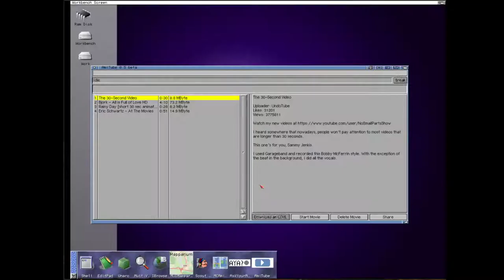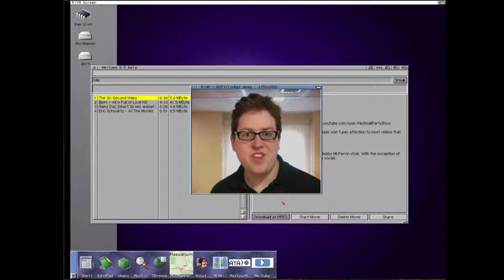AmiTube 0.5 Preview, Select your Movie Format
With the next AmiTube Version you can choose one of 3 different Movie formats
1. standard CDXL Video 160px 32 colors 12 fps Audio: mono 11040 kHz 8 bit; for OCS Amiga
2. enhanced CDXL Video 160px 256 colors 12 fps Audio: mono 11040 kHz 8 bit; for AGA Amiga
3. VCD MPEG1 Video 320px, 24 bit Audio 24 fps, Audio: stereo 44100 kHz 16 bit; for fast RTG Amigas

I show very short all 3 variants, one can clearly see how the quality increases (and how much better MPEG is when comparing it to CDXL)